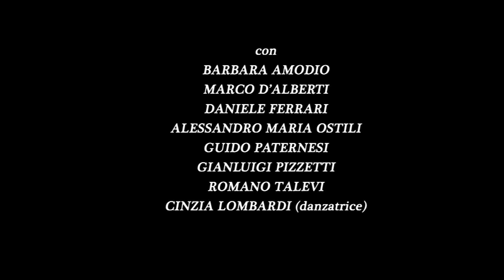Non avrai le mie ossa.Il lungo esilio di Scipione l'Africano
Le Nuvole Teatro presenta
regia di Barbara Amodio

Teatro Parioli  - Roma

Barbara Amodio